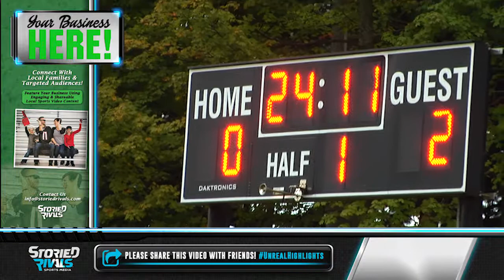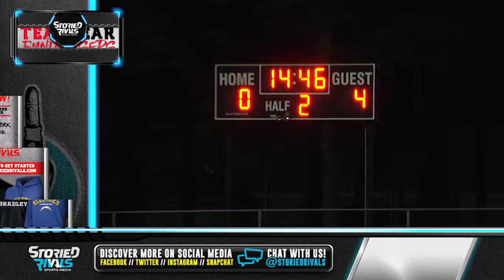HS Girls Soccer | Granville at Watkins Memorial [9/14/17]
Granville got a key win over Watkins Memorial, beating the Warriors 4-0. The Blue Aces had relentless pressure from the start; Rose Sawyers scored the first of her 3 goals for the game in the opening 10 minutes and Granville's 4th goal came from Freshman Karah Van Horn. The win also helps Granville inch closer to another LCL title.